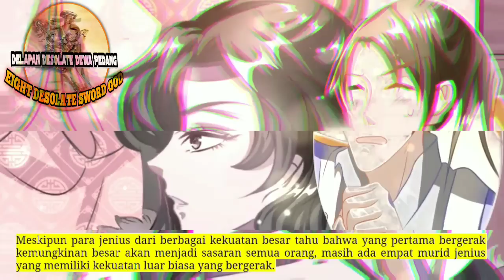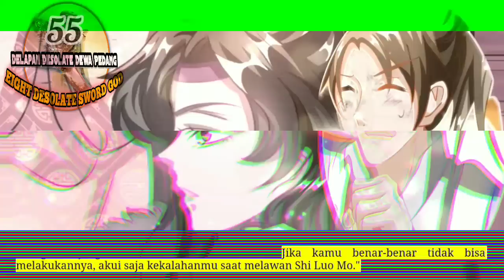Delapan Desolate Dewa Pedang season 55